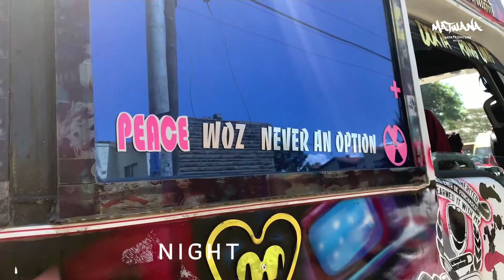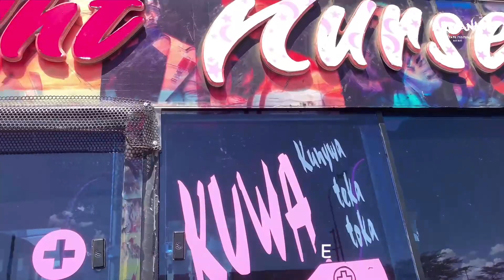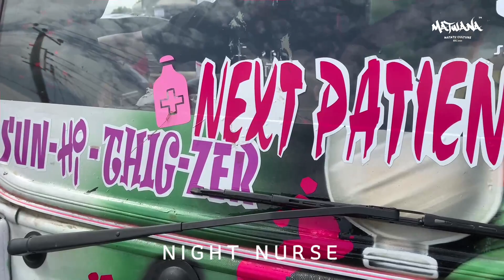Night Nurse : Ambulance | Matwana Matatu Culture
Matwana Matatu Culture ™
Follow : Twitter.com/matwanaculture
Like : Facebook.com/matwanaculture
Follow : Instagram.com/matwanaculture